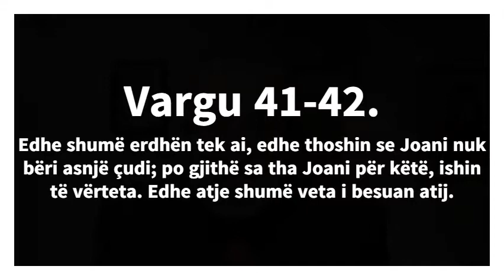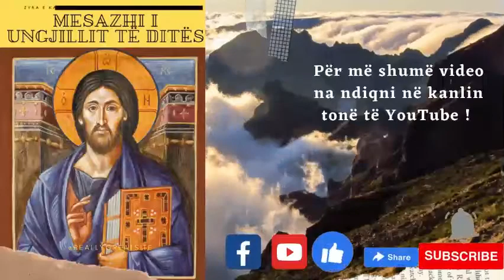12 Janar 2022 E Mërkurë MESAZHI I UNGJILLIT TË DITËS UNGJILLI SIPAS Joanit 10 :39-42.